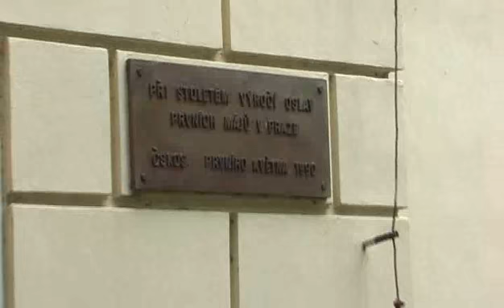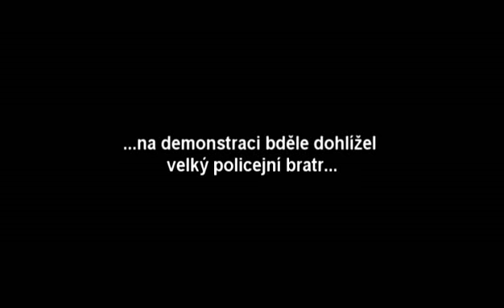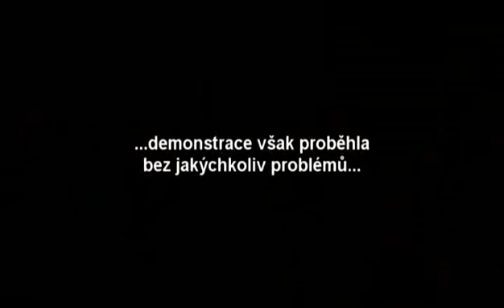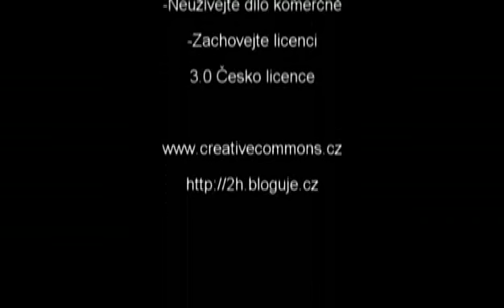May Day in Prague, 2009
Anarchist May Day demonstration in Prague